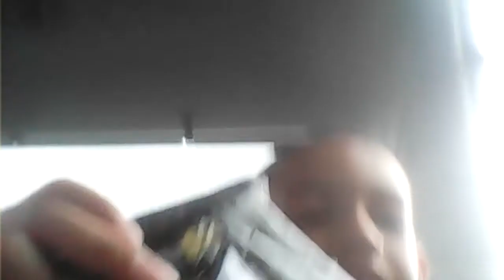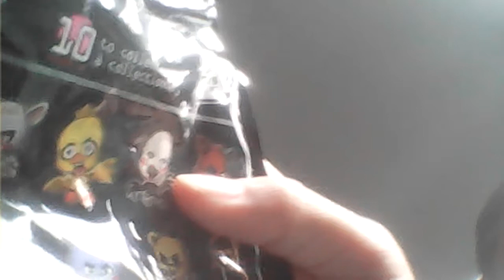Unboxing the marrionett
YYYYYYOOOOOOO PPPPPPIIIIIINNNNNKKKKK SSSSSSSHHHHHHHHEEEEEEEEPPPPPP CCCCCCCOOOOOOOOMMMMMMEEEEEEEEENNNNNTTTT IIIIIFFFFF YYYYYOOOUUUUU SSSSAAAAWWWW TTTTHHHHIIISSS